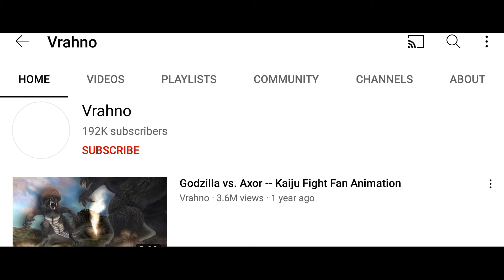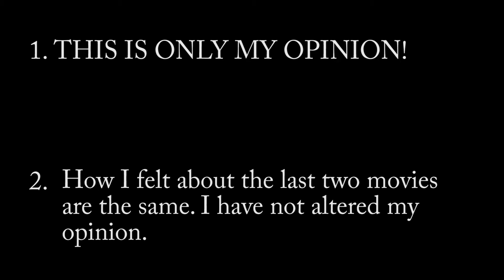Bionicle 3 Is...Fine, I Guess?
The grand finale to a trilogy of videos that nobody asked for.